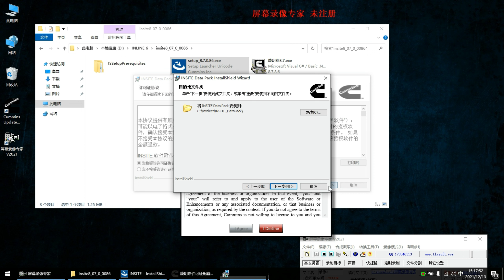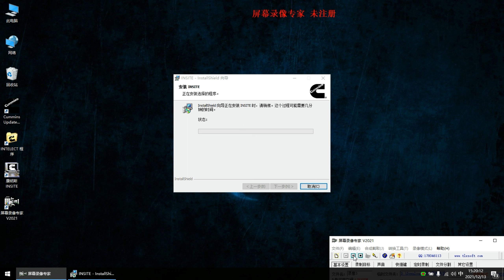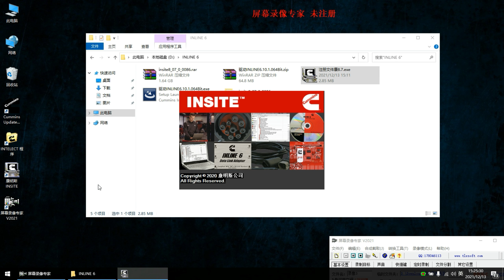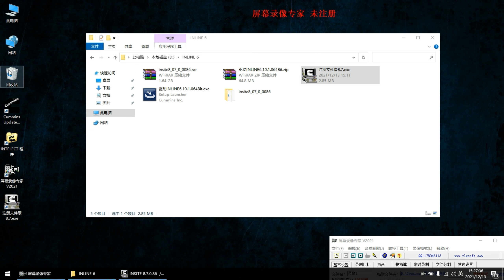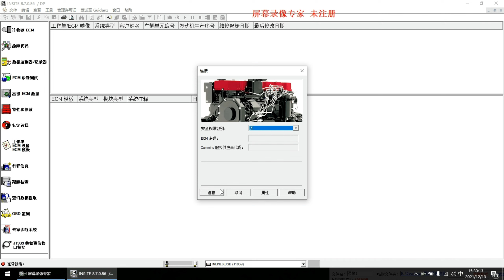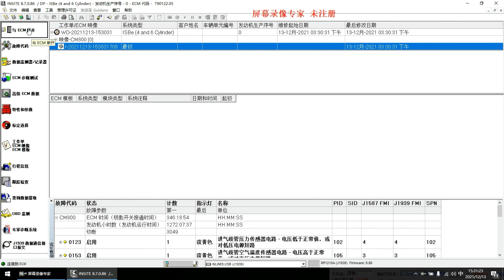A15 INLINE6 Install video